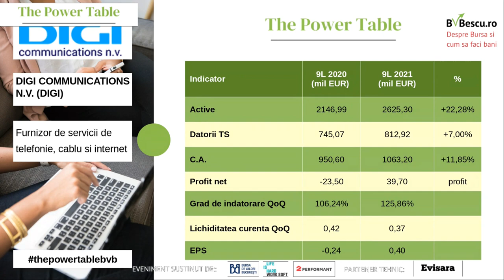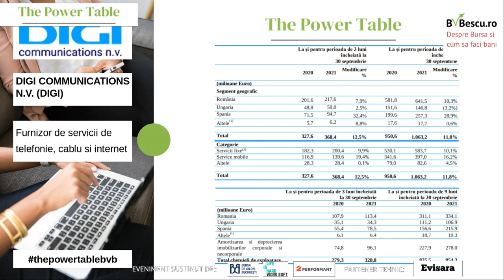Digi Communications NV - Rezultate financiare Trimestrul 3 2021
Dupa o serie de trimestre foarte bune, majoritatea companiilor listate la Bursa de Valori Bucuresti au raportat in luna noiembrie rezultatele financiare la 9 luni pe anul 2021. Desi acest sezon apartine, in mare masura societatilor listate pe Piata principala, emitentii din piata AeRO neavand obligatia de a publica raportari la Trimestrul III, am avut – sau vom avea in zilele urmatoare – destul de multe societati din Piata secundara care isi vor face publice raportarile financiare la 9 luni.

In cadrul editiei din luna noiembrie 2021 a evenimentului "The Power Table - Cum arata rezultatele financiare si cum investim" am discutat pe larg despre cum arata rezultatele financiare pentru primele 9 luni din anul 2021 publicate de Digi Communications NV.